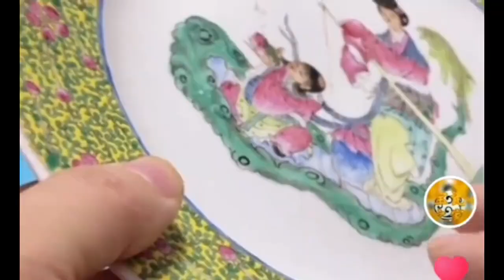挑战捡漏万件精品，1008号仙人乘槎盘入手！这货太少见！要赚大了